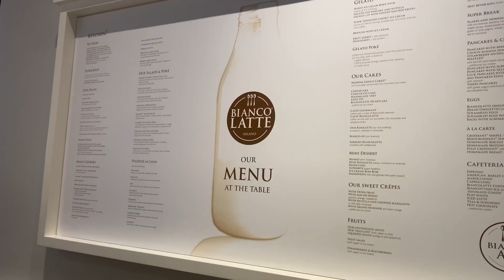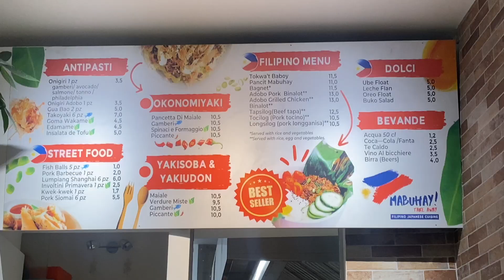Food is life! edizione 2024 - brunch & pinoy street food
Ciao guys Buon anno 2024 a tutti!:)

Questo è il mio primo vlog del 2024, oggi vi porto con me a fare un bel Brunch, vi porto un pò in giro a Milano e infine vi porto a mangiare un pò di street food filippino! ^^

-Brunch: locale Bianco Latte
-Street food filippino: Ristorante Mabuhay

Buona visione! ^^

☼ - Ho aperto questo canale YouTube per condividere i miei progetti e le mie esperienze personali!

-Stay Negative (haha) and Keep Safe! See ya - just a good vibes - Jef